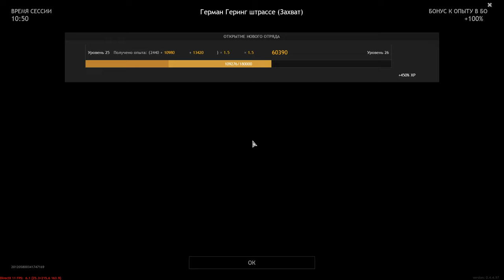Hermann Goering Strasse (Capture) - ENLISTED